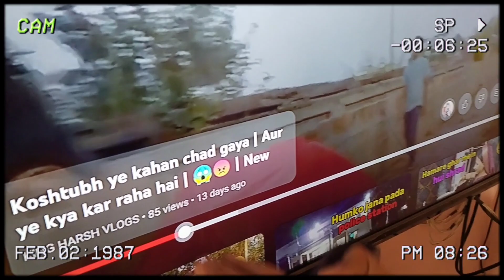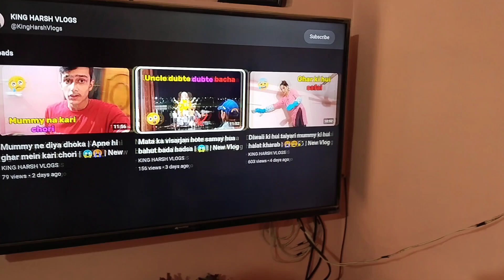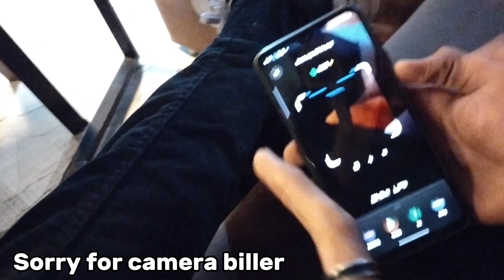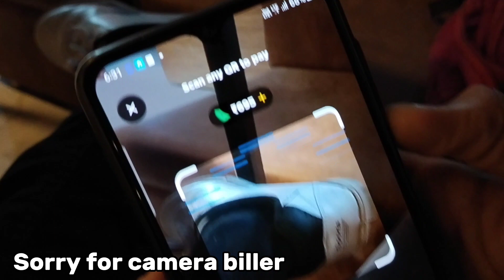Cafe walo ne diya 1 din purana khana | New Vlog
New vloger guys
• And give one comment that vlog is nice or not